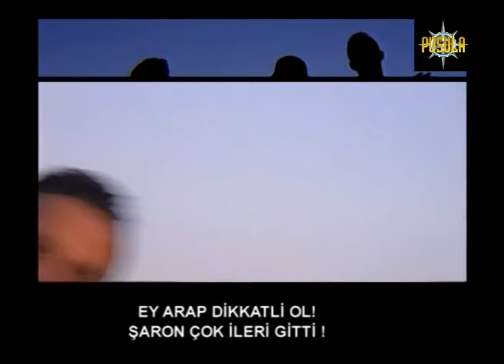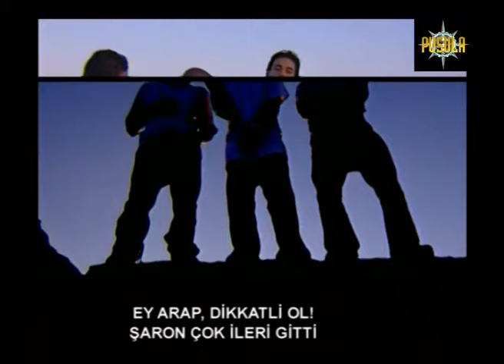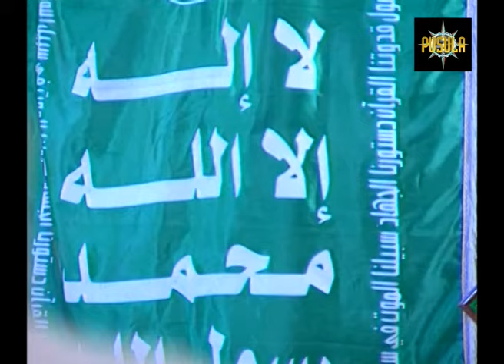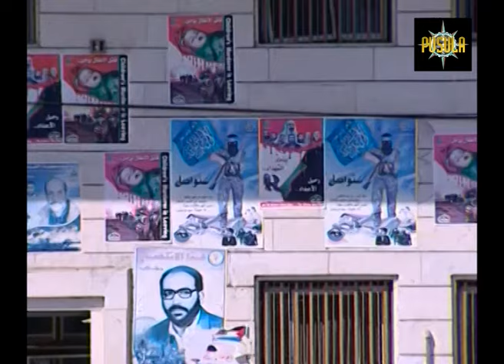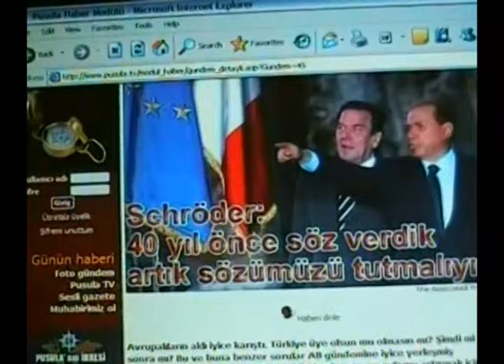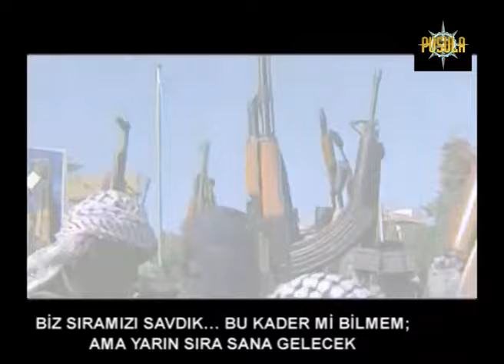Mithat Bereket'le Pusula / Gazze 2005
Mithat Bereket'le Pusula'nın 2005 yılında yayınlanan Gazze bölümünde, Filistin-İsrail Sorununa farklı bir bakış izleyeceksiniz. Mithat Bereket'in Hamas'ın kurucu liderlerinden Mahmud El-Zahar'la yaptığı özel röportaj, 20 yıla sonra bile bugünü anlatan şifrelerle dolu.